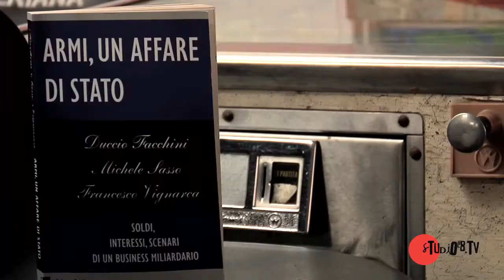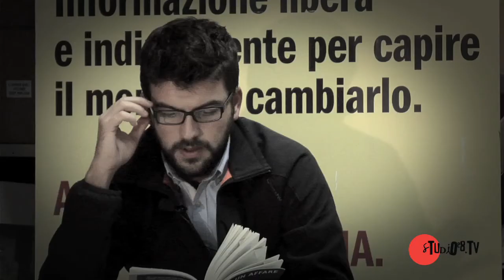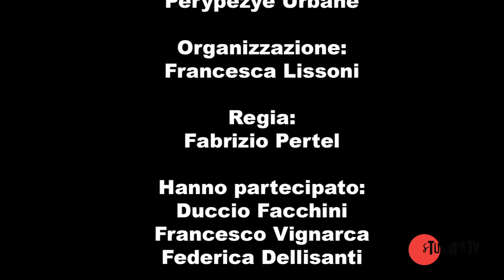Armi, un affare di stato (Book.Me)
Scandalo Finmeccanica: arresti eccellenti per la vendita di elicotteri e armamenti. Il business delle armi muove milioni di euro ogni anno; gli autori di ARMI, UN AFFARE DI STATO ci raccontano segreti e retroscena.

ARMI, UN AFFARE DI STATO. Di Duccio Facchini, Michele Sasso, Francesco Vignarca.
Chiarelettere, 2012.

Il video è parte della rubrica Book.Me, frutto della collaborazione tra Studio28 Tv e la casa editrice Chiarelettere.